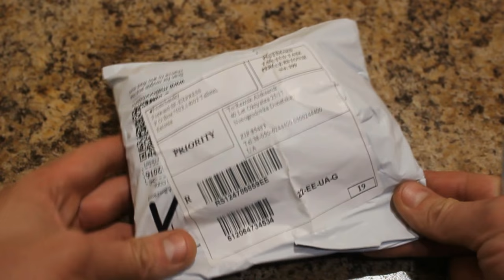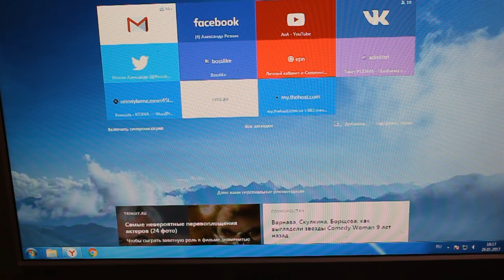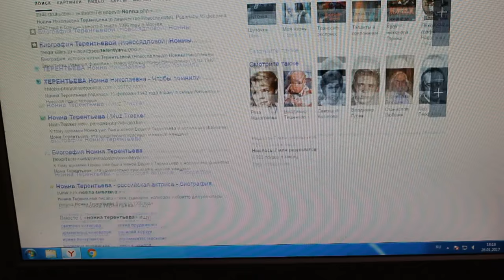Беспроводная мышь /Мышь для ПК дешевле не найдешь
Мышь для ПК дешевле не найдешь / Беспроводная мышь
✔ Цена  US $2,2